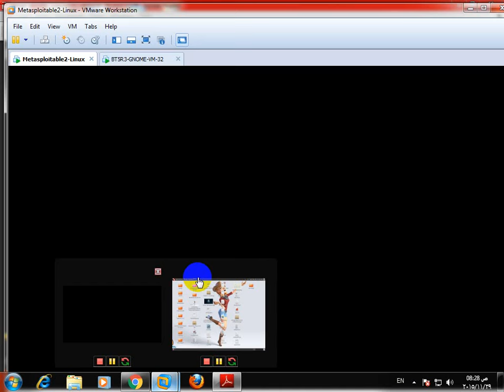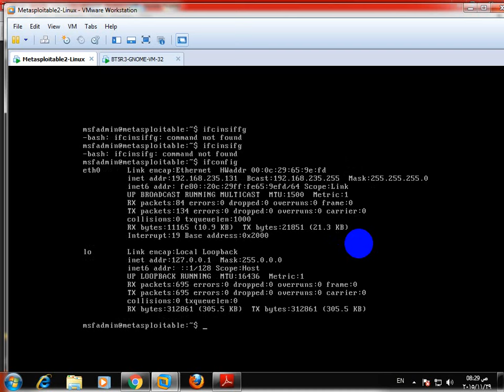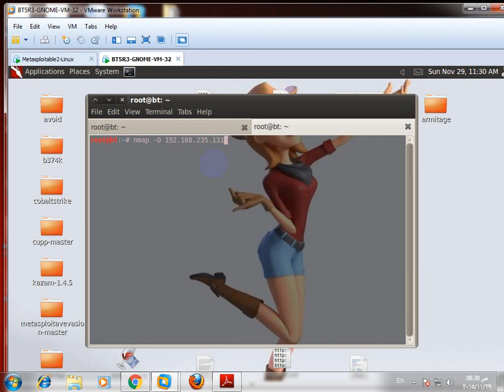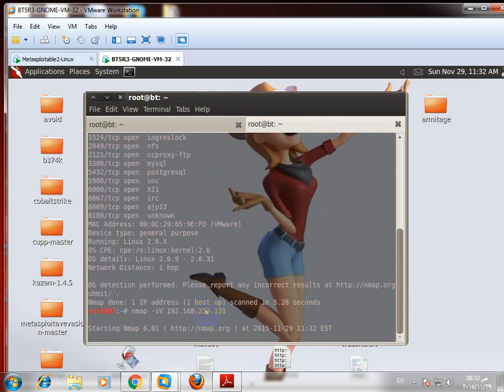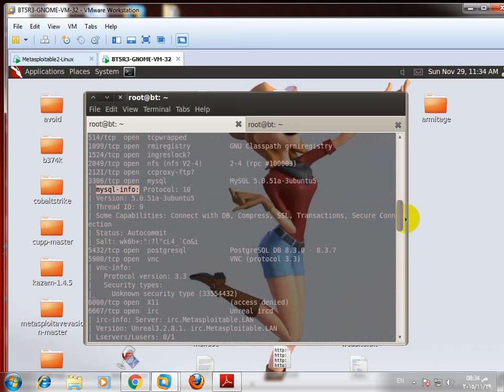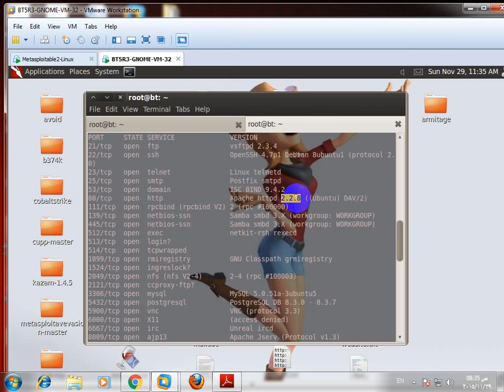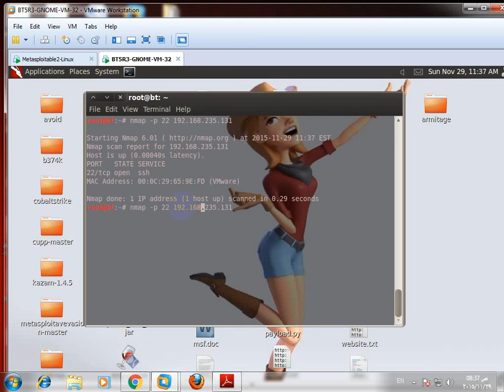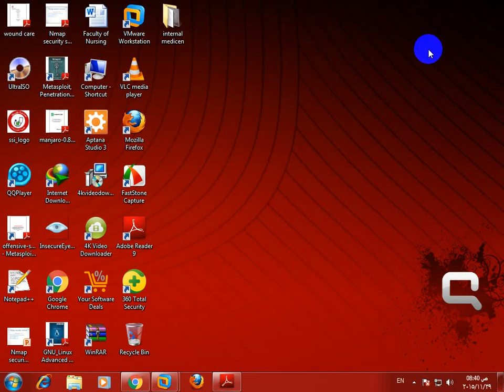Nmap security scanner Arabic part 2